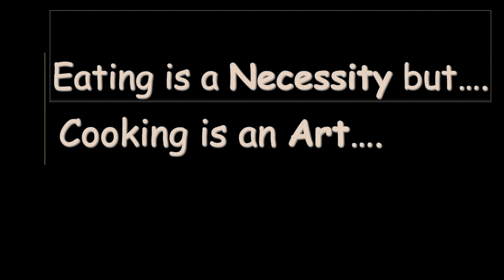Burmese Khow Suey ( How to Make Khow Suey at home )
Khow Suey is a noodle soup made of egg noodles and curried beef or chicken with coconut milk served with a variety of contrasting condiments. A squeeze of lemon also adds tanginess to know suey. The dish is similar to the Burmese noodle dish ohn no khauk swe, literally 'coconut milk noodles'
Ingredients:
Step: 1
Oil                                       1/2Cup
Kashmiri Red Chilli          2-3pcs
Onion Sliced                     2pcs
Turmeric                            1Tbsp
Garlic                                 5Cloves
Ginger                               1Inch

Step: 2
Oil                                       1/2Cup
Cinnamon                         1Stick
Bay Leaf                            1Pc
Chicken                             1Kg
Salt                                     As Per Taste
Green Peas                       1Cup
Carrot Cubes.                   1Cup
Chicken Stock.                 1Cup
Coconut Milk.                   1Cup
Noodles.                            500g